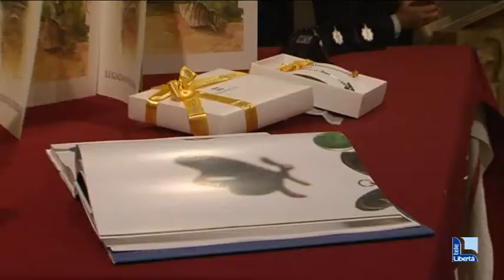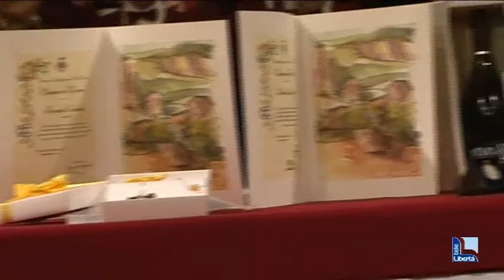Premio della Bontà: dopo Sgarbi, Toni Capuozzo in arrivo a Rustigazzo